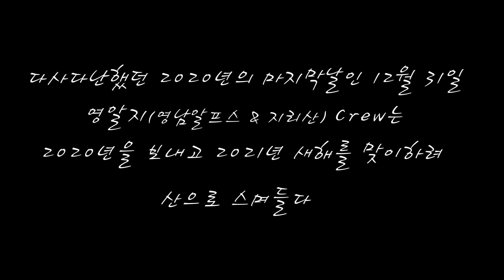[백패킹 장비]2021년 새해 일출 비박 백패킹/2021년 소처럼 천리를 가자/백패킹 배낭의 중요성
2021년 새해 일출 비박 백패킹
2021년 소처럼 천리를 가자
백패킹 배낭의 중요성